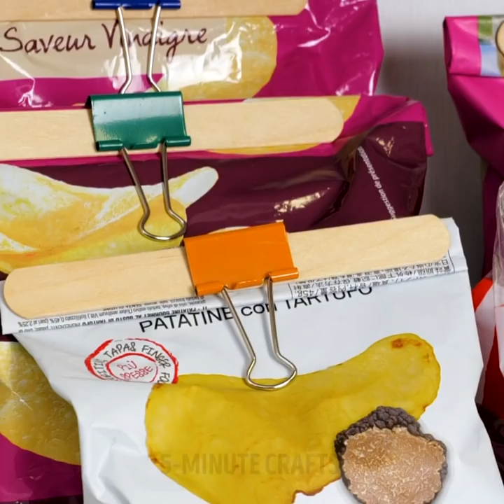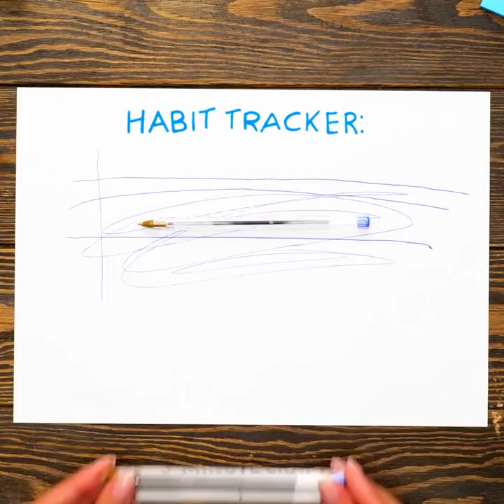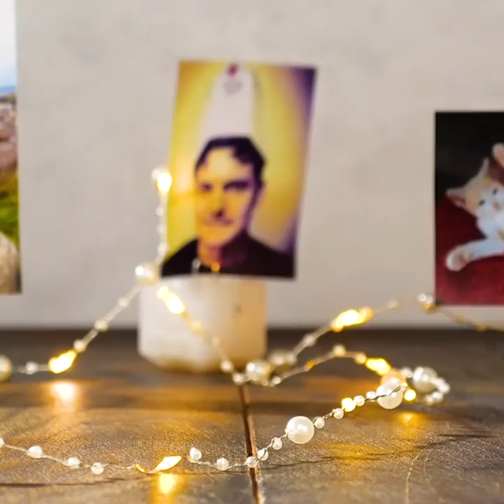Beautiful Glue Gun Ideas For Your Home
Timestamps:
00:01 - Cute decor idea
03:33 - Beauty gadget made with a glue gun
04:09 - DIY fake nails
06:17 - How to decorate an old mirror with a glue gun